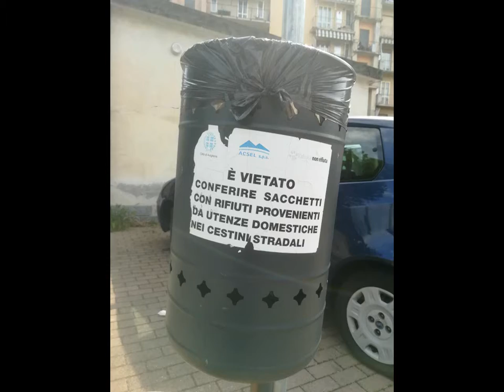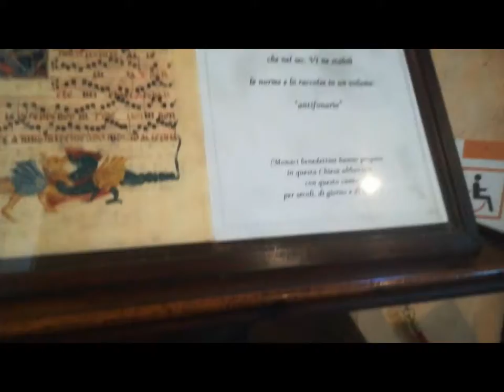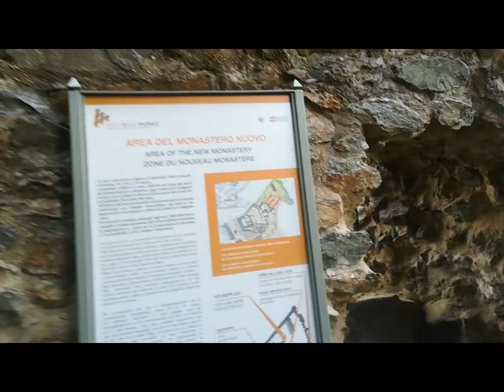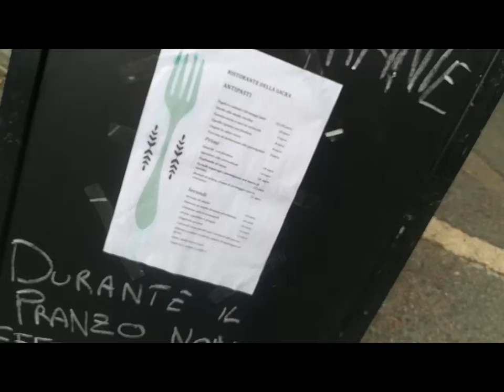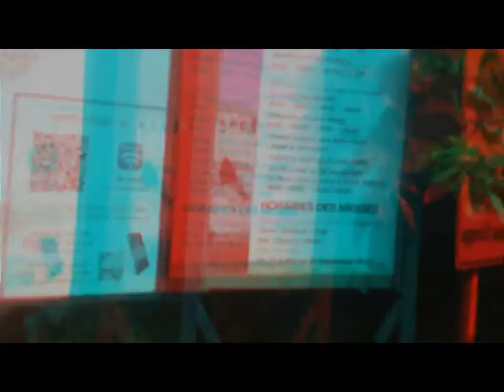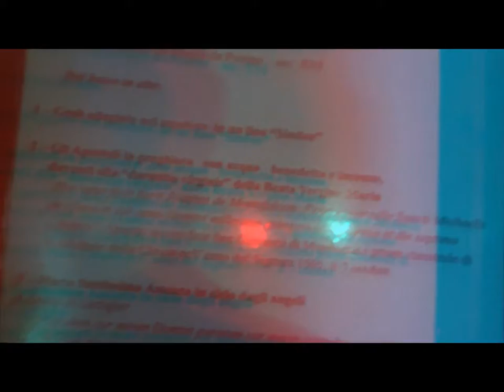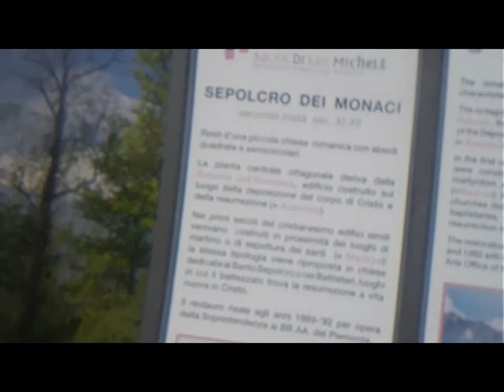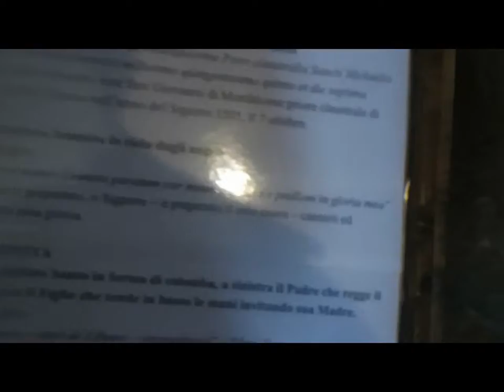Anaglyph & Standard 2D Shrine of St.Michael [by Sergio Conegliano]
Anaglyph & Standard 2D Shrine of St.Michael - Sacra di San Michele [by Sergio Conegliano]
thru Huawei P8 lite - Bloggie Sony & MAGIX video deluxe 17 Premium
NB. Bigger Imaging Deepness obtained thru Rectangular Pocket Magnifier over 3D Bloggie Sony.